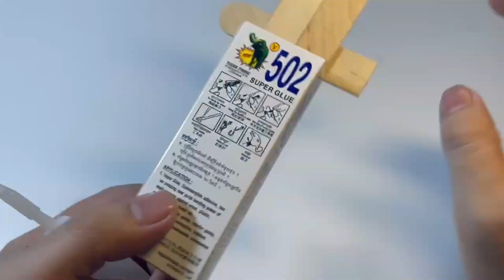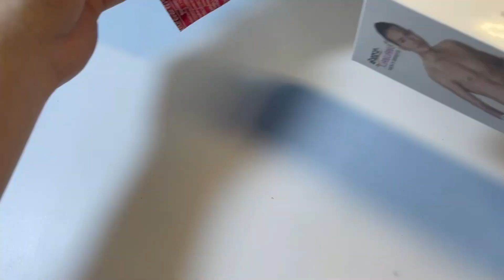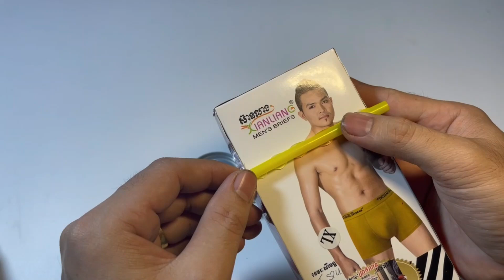Fazendo um trator com lata de Coca Cola e outros materiais-DIY em casa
todos vocês podem fazer isso sozinhos em casa!!
Materials:
1. Latas de Coca-Cola
2. Grelhador
3. Palito de Sorvete
4. Motor DC
5. Ligar/Desligar
6. Bateria de 9V
7. Ferro de solda e fio
8. Fio de conexão
9. Super Cola modelo 502
10. Pistola de Cola Quente

Creator៖ Next2U
Artesanato de varredor de rua
Robô Varredor De Rua
Varredor de Rua Coca Cola
Super Street Sweeper criado a partir de latas de refrigerante
Robô de limpeza de ruas feito de latas de Coca-Cola
Faça um trem de brinquedo mais longo com latas de Pepsi
4 máquina de trator diy parte 1
bomba de água de construção de trator diy
mini trator faça você mesmo